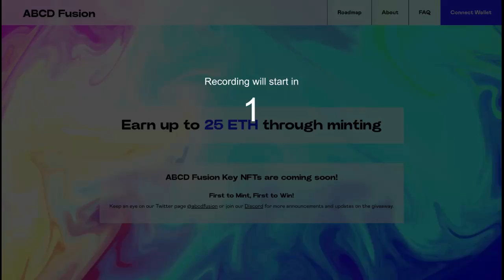ABCD Fusion next gen ecosystem 848